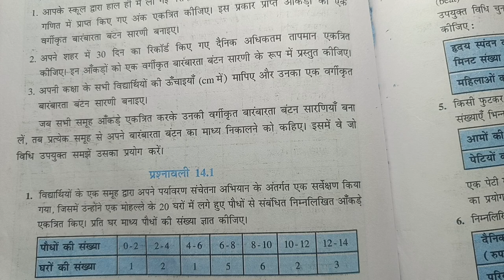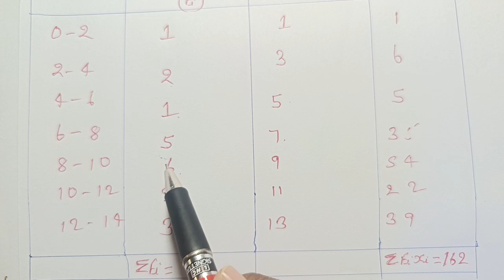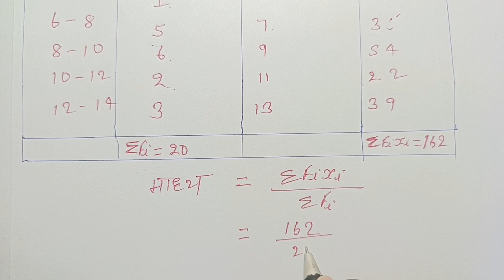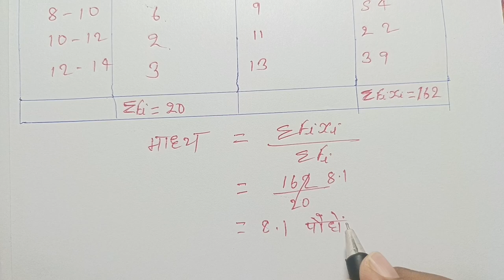class 10 chapter 14 maths exercise 14.1 | class 10 chapter 14 maths exercise 14.1 question 1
ex 14.1 maths class 10,exercise 14.1 class 10 solutions
class 10 maths,exercise 14.1 class 10th maths in hindi
ex 14.1 class 10 in hindi
class 10 maths chapter 14
exercise 14.1 class 10 math ncert solutions
probability class 10 ex 14.1
ex 14.1 class 10 1
class 10 chapter 14 exercise 14.1 solution
class 10 statistics exercise 14.1
class 10 exercise 14.1 ncert solutions
class 10 maths exercise 14.1 cbse